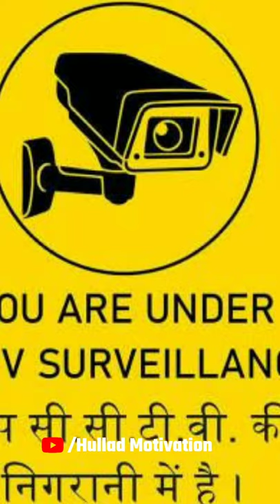you are under cctv surveillance